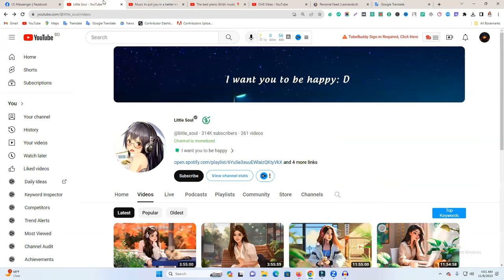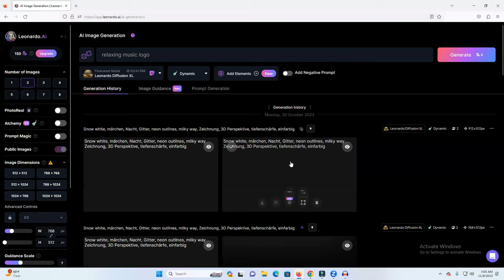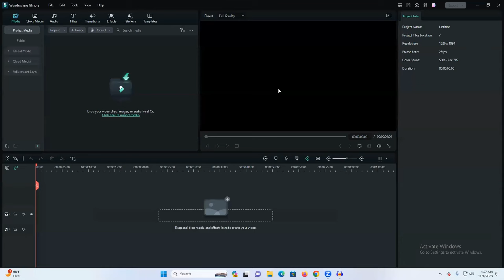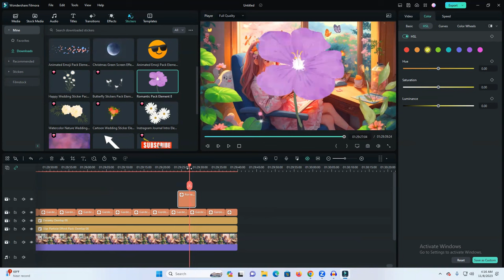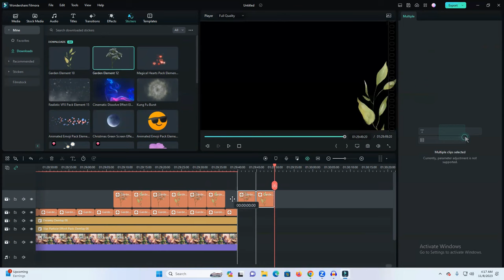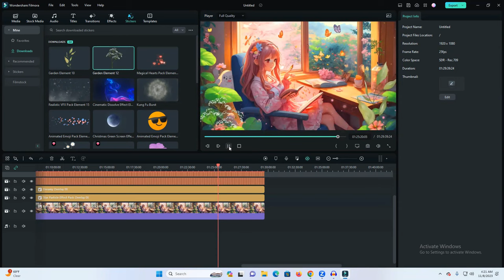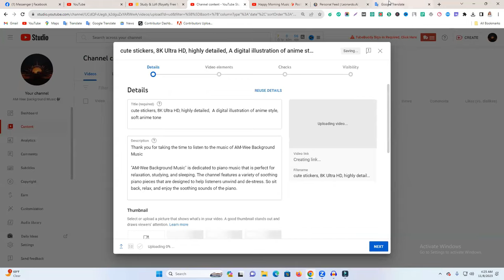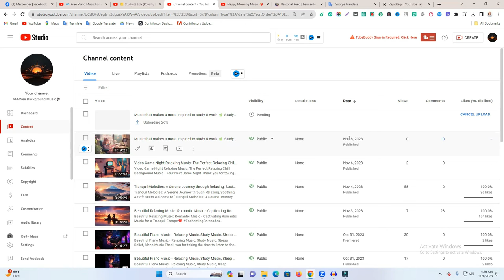YouTube Cash Cow Channel Using Only AI | YouTube Cash Cow Course Bangla । Earn $1000 / Par Month